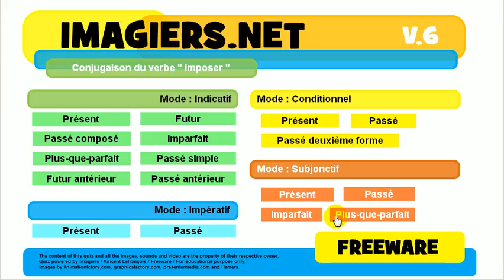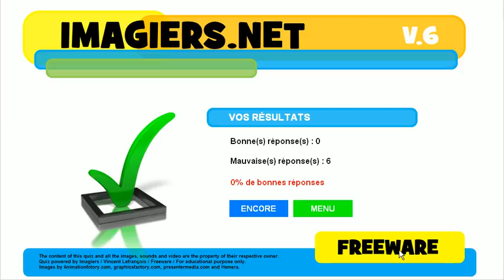French conjugation quiz # imposer